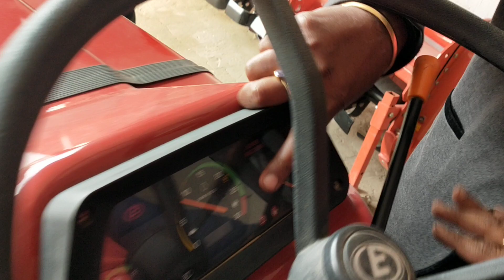Eicher-188 (छोटू)इस ट्रेक्टर का कोई मुकाबला नही ।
किसान भाइयों राम राम।

ये है eicher-188
18hp का पॉवरफुल ट्रेक्टर
PTO HP-15.3
RPM-2400
Engine Capacity-825Cc
Brake-Oil Immersed Brakes
Cooling System-Air Cooling System
Pro Rpm -540
Fuel Capacity-30ltr
Clutch-Single